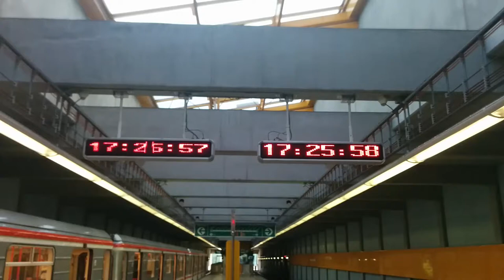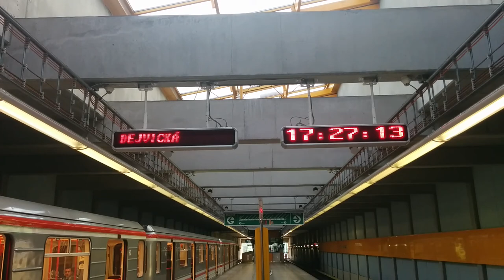Metro Depo Hostivař - informace o odjezdu dalšího vlaku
Návrháři systému by si možná měli uvědomit, že nenavrhují světelnou reklamu, ale informační systém.